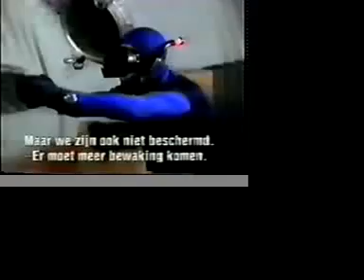Sophia and CC - Revenge Pt. 2